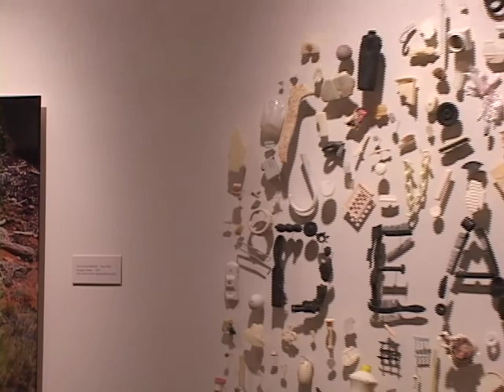Evolutionary Drift Exhibit - Virtual Tour - Part 1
The Maier Museum of Art 98th Annual Exhibition of Contemporary Art presents "Evolutionary Drift: Works by Sue Johnson and Pam Longobardi."  This virtual tour takes the viewer through the exhibition with commentary on the artists and their works.